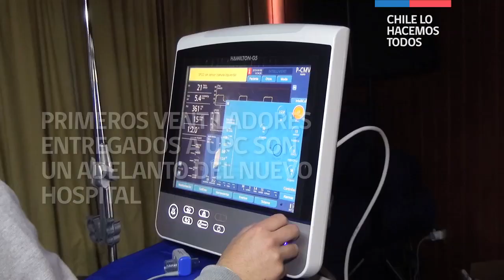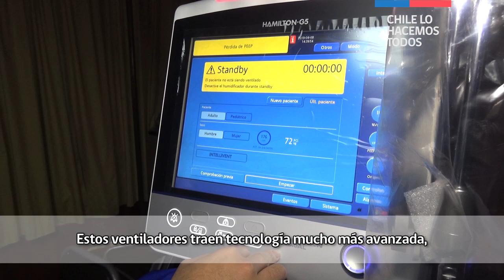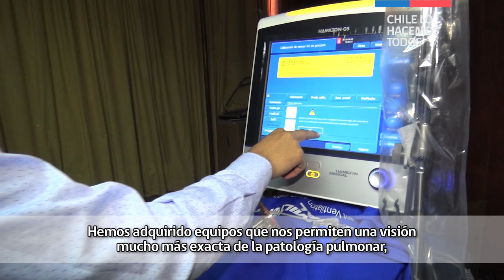Adelanto de Equipamiento en el Nuevo Hospital Fricke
Moderno equipamiento ya comenzó a ingresar.